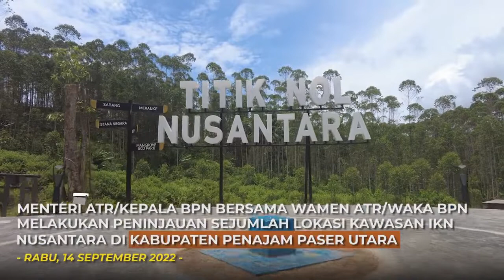[ATRBPN UPDATE ]EDISI 12-17 SEPTEMBER 2022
Halo SobATRBPN, untuk mengawali pekan ini, yuk kita simak kegiatan Menteri ATR/Kepala BPN @hadi.tjahjanto dan Wamen ATR/Waka BPN @rajaantoni selama sepekan ke belakang melalui video ATR/BPN Update ini.